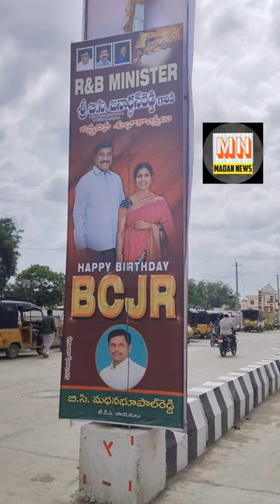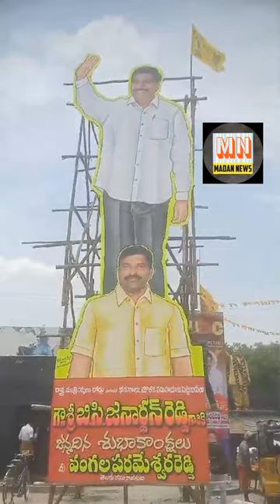R&B Minister బిసిజనార్దన్ రెడ్డి భారీ కటౌట్ల హంగామా @ bcjr పుట్టినరోజు banaganapalle /మదన్ న్యూస్